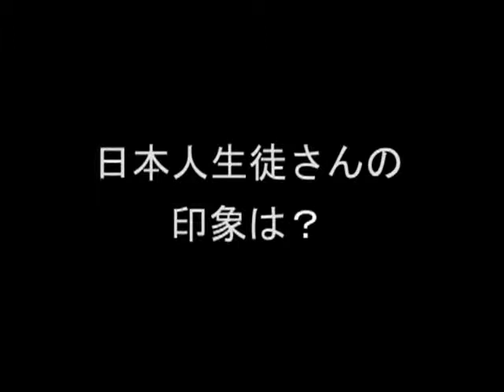Giới thiệu Trường Anh ngữ E&G, Davao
Xem thêm học tiếng Anh cho người đi làm tại Philippines tại
Xem thêm học tiếng Anh giao tiếp tại Philippines – Giải pháp mới cực hiệu quả cho người Việt tại
Và bài viết phân tích có nên du học tiếng Anh ngắn hạn tại Philippines hay không tại